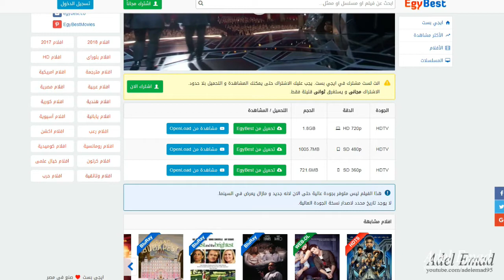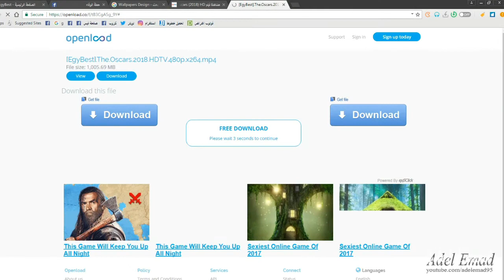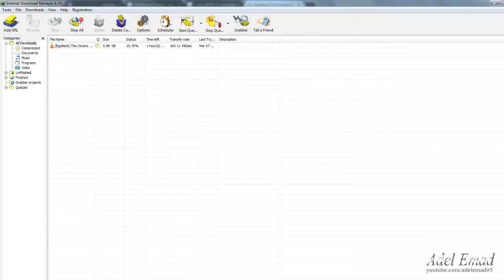شاهد وحمل حفل الاوسكار الـ90 كامل [مترجم] HD ● للافضل في السينما 2018 Oscar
رابط موقع ايجي بيست

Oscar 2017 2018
ذو صله
جيمي كيميل،
The Shape of Water  جييرمو ديل تورو – The Shape of Water جييرمو ديل تورو – The Shape of Water غاري أولدمان – Darkest Hour فرانسيس مكدورماند – Three Billboards Outside Ebbing, Missouri سام روكويل – Three Billboards أليسون جاني – I, Tonya Coco Dear Basketball Call Me By Your Name The Disaster Artist Logan Molly’s Game Mudbound
Get Out Blade Runner 2049 Icarus Heaven is a Traffic Jam on the 405 The Silent Child A Fantastic Woman Dunkirk The Shape of Water The Shape of Water The Shape of Water Darkest Hour Phantom Thread Blade Runner 2049

ويل سميث Will Smith زاك إيفرون Zac Efron روبرت باتينسون Robert Pattinson جوني ديب Johnny Depp. كيفن هارت Kevin Hart بن أفليك Ben Affleck براد بيت Brad Pitt روبرت داوني Robert Downey, Jr ليوناردو دي كابريو Leonardo DiCaprio توم كروز Tom Cruise